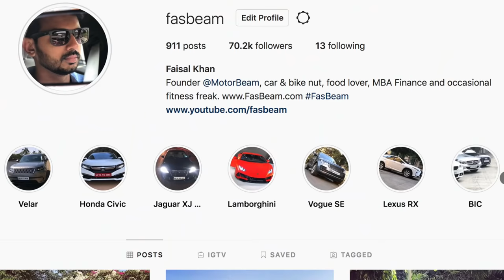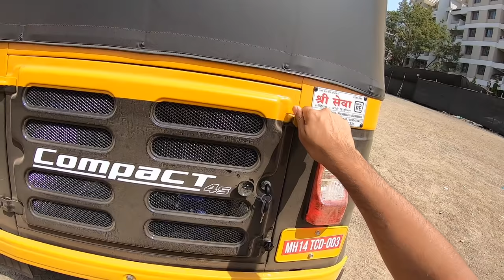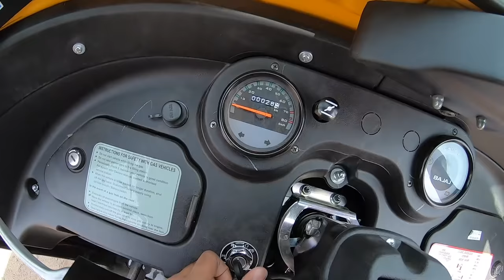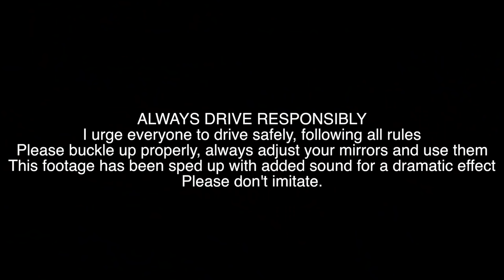Bajaj Compact 4S Auto Rickshaw - 3-Wheeler Tuk-Tuk | Faisal Khan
Here is the most detailed review of the Bajaj Compact 4S Auto Rickshaw, I tell you everything about the design, cluster, features, performance, ride, handling, braking, price and of course give you a verdict on whether you should buy a Bajaj Compact 4S CNG in India. This Bajaj Compact 4S review is a long ride one with a real-world perspective of the 3-wheeler from Bajaj Auto.

Follow FasBeam On

Gear I use